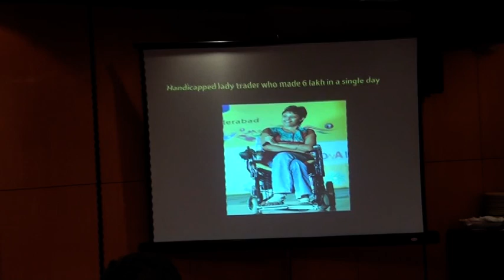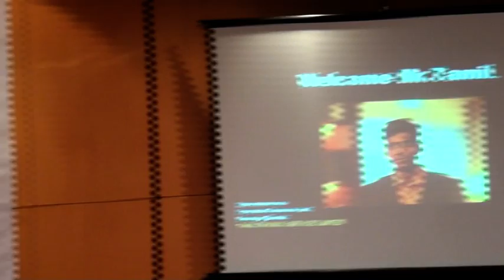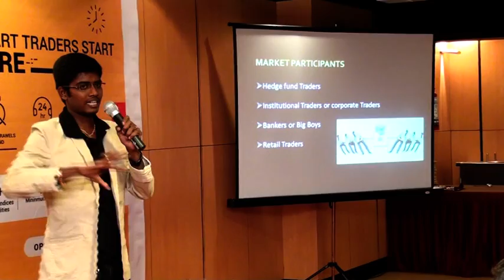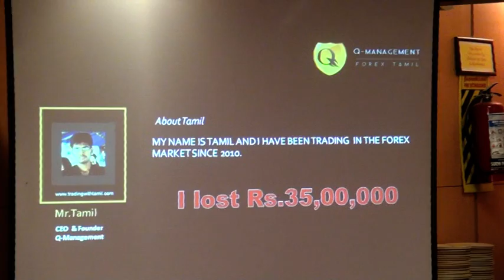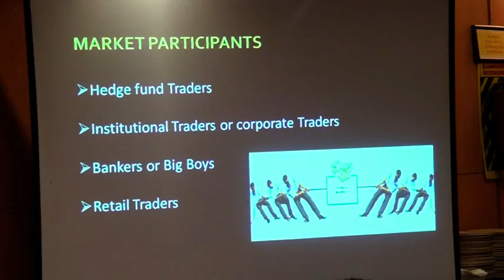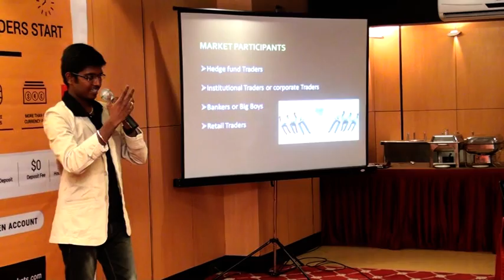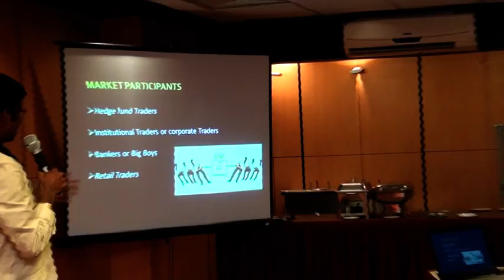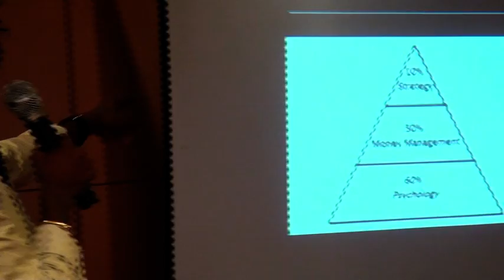Forex training seminar in india -Tamilnadu-Coimbatore conducted by Tamil- vol3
hello forex traders i start new forex services, i'am tamil from namakkal, Tamilnadu, India - technical and fundamental forex Trader, Trainer and also Market Analyst.